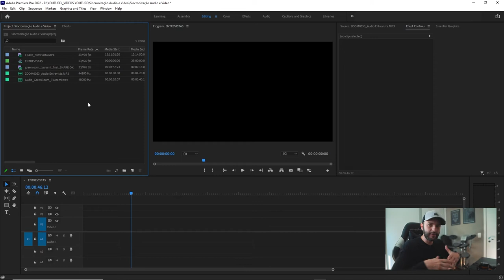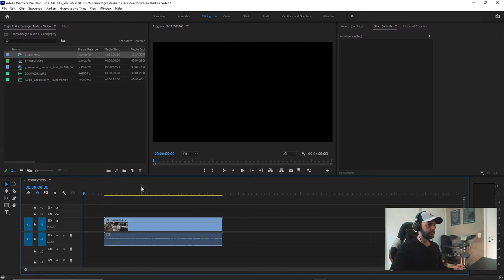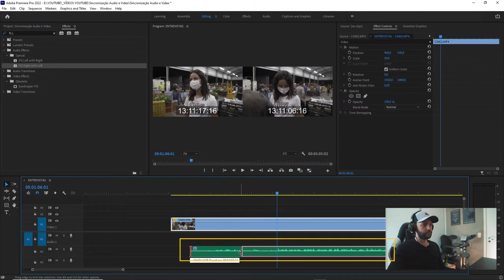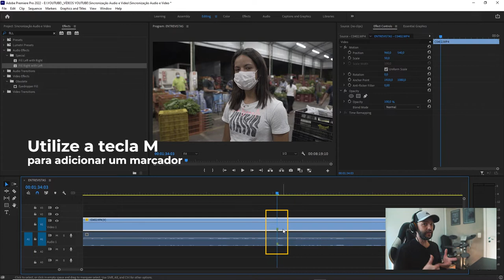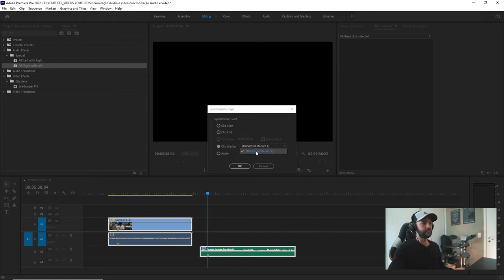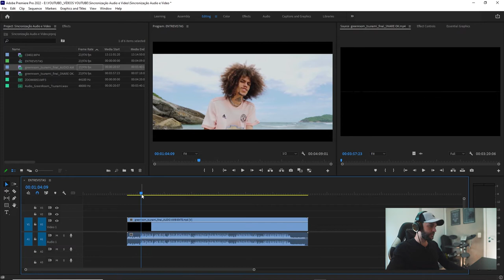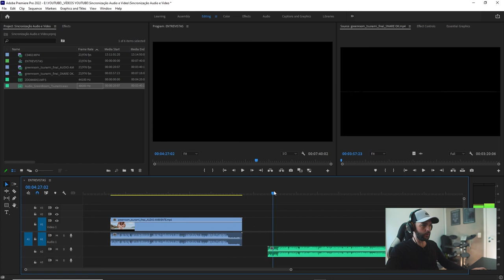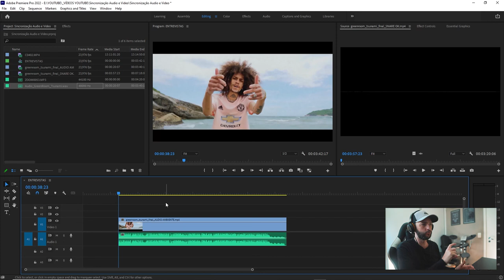Como SINCRONIZAR ÁUDIO e VÍDEO de 3 formas diferentes | Tutorial de Adobe Premiere Pro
Chega de passar perrengue na hora de sincronizar seus áudios. Nesse tutorial, mostro 3 maneiras para sincronizar áudio e vídeo no Adobe Premiere Pro, tanto através da ferramenta "Synchronize", que é nativa do Premiere, como manualmente também.

00:00 Intro
01:33 Ferramenta Synchronize
04:49 Marcadores
07:15 Manualmente